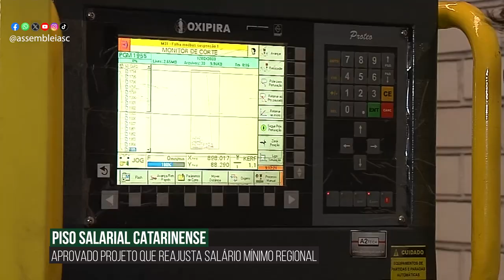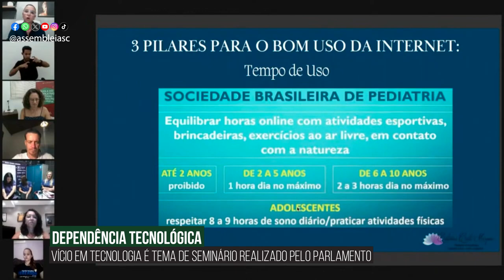Alesc em Dia - Edição da Tarde - 20/03/24